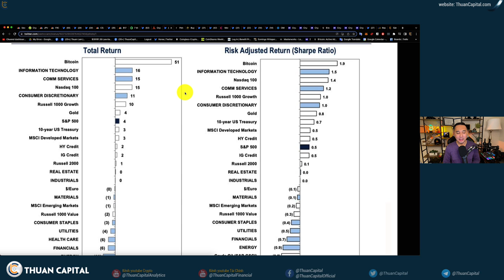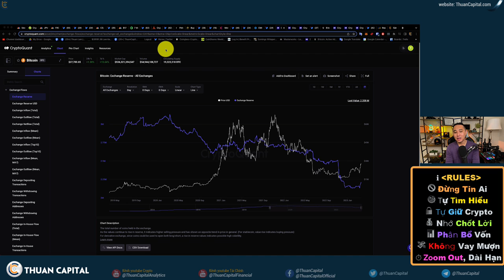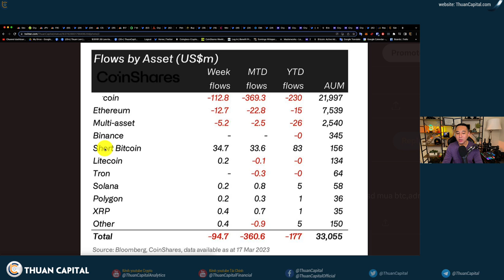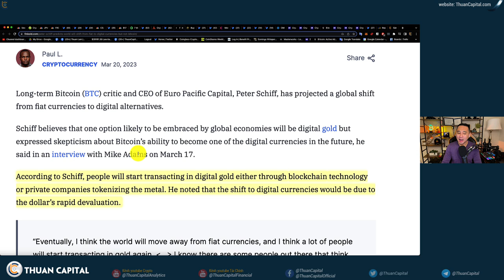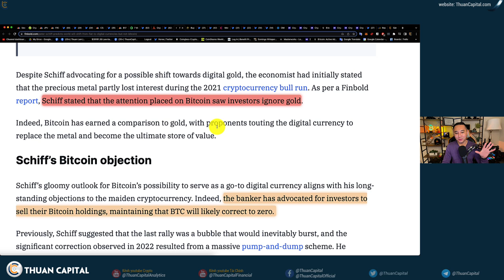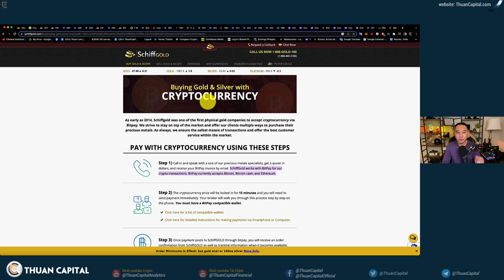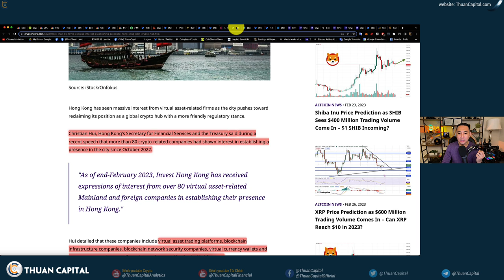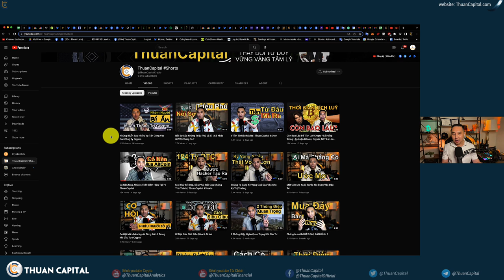1560 (Part 2) Giá Bitcoin Tăng Vài Ngày Qua Là Một Bí Mật | On-Chain Cho Thấy Đã Có Chốt Lời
⏱️ TIMESTAMPS
00:00 - Bitcoin là tài sản tốt nhất từ đầu năm tới giờ, cho dù tính luôn rủi ro dao động, BTC vẫn là tài sản đứng đầu so với stock, vàng, bất động sản, trái phiếu - Goldman Sachs
02:10 - Lý do bí mật BTC tăng thời gian qua
04:25 - OnChain: Thợ đào đang bán bitcoin
05:28 - Tiền dời khỏi thị trường tuần qua
06:56 - % số lượng BTC có lời đang tăng
09:05 - onchain Ethereum không có nhiều trên sàn
09:28 - "Blockchain và Token là tương lai" - Peter Schiff
16:05 - Hoa Kỳ có Siêu Lạm Phát hay không?
17:02 - Tổng Thống El Salvador 🇸🇻 tuyên bố kể từ ngày 16 tháng 11, 2022 là sẽ mua 1 BTC mỗi ngày.
17:42 - Bộ Trưởng Dịch Vụ Tài chính của Hồng Kông cho biết đã có hơn 80 công ty crypto muốn đến Hồng Kông.
19:05 - Thống đốc Florida 🇺🇸 Ron DeSantis kêu gọi cấm các loại tiền kỹ thuật số của ngân hàng trung ương (CBDC).
20:36 - Ưu đãi dành riêng cho cộng đồng